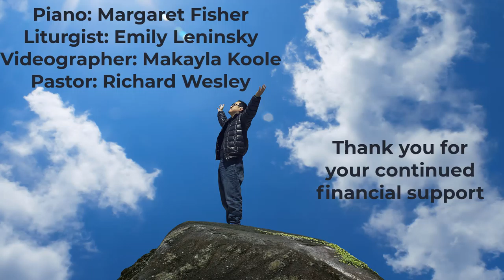Sunday May 23 2021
Sunday Worship Experience